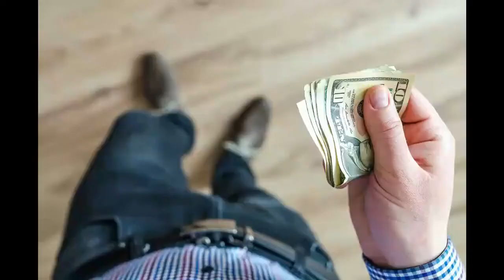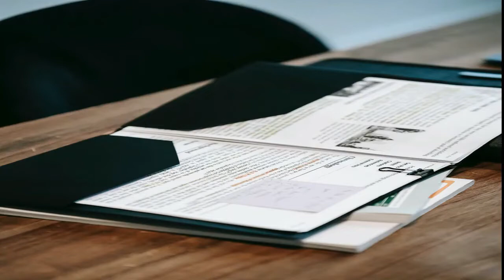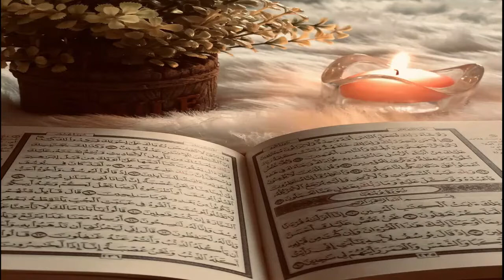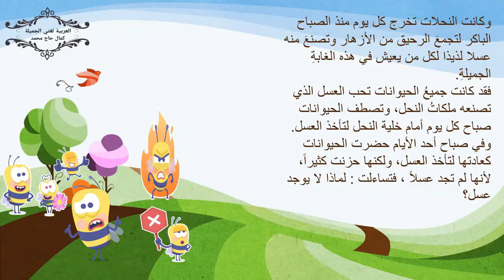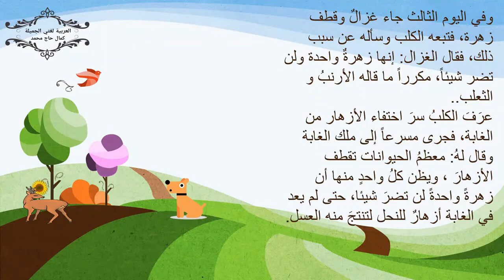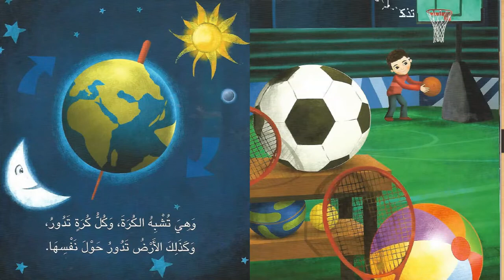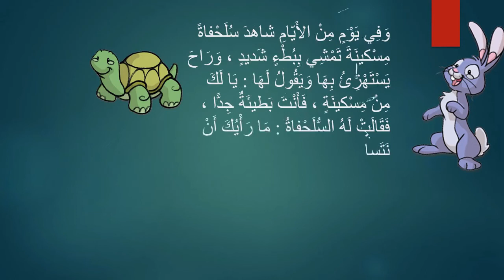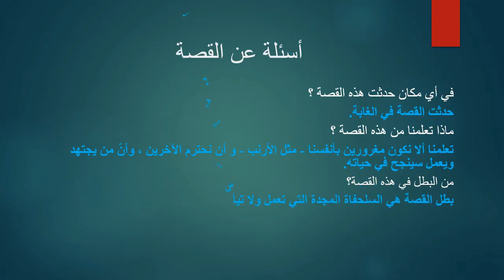مجموعة من القصص في فيديو واحد